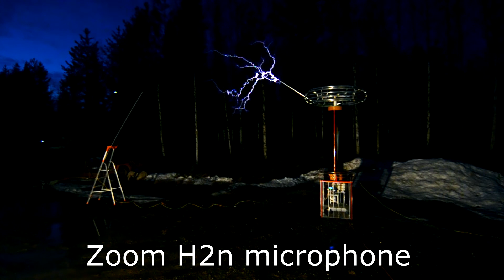DRSSTC Audio test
You really need to turn the attenuation down to hear the actual raspiness during ground strike. I did loose some echo but other than that it sounds pretty nice being that loud.